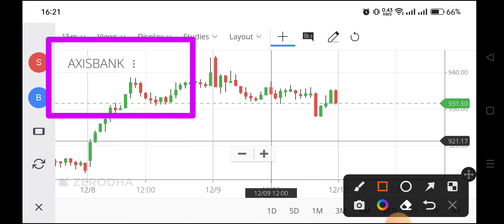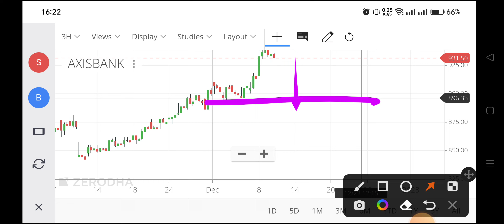axis bank share analysis,axis bank share latest news,axis bank share news,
axis bank share price target tomorrow,